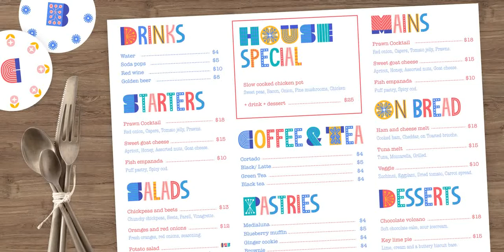Wild Bloom Font Download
Wild Bloom is a whimsical, joy-provoking, soul-comforting COLOR FONT suitable for any project that requires putting smiles on faces. It is perfect for your social media posts, logos, stationery, children\&\#039\;s books, packaging design, typographic p...